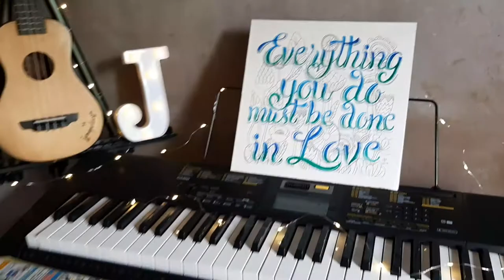Painting my Ukulele | Jem Pelayo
Art 🎨 Music 🎶 Life 🌱

• IG: 👧 @jempelayo & 🎨 @_jempelayo
• Lyka: Jem Pelayo

Ngiti lang, always :)
ᴊᴇᴍ 🌠

BGM C R E D I T S:
Free Range & Bloom both by Mona Wonderlick